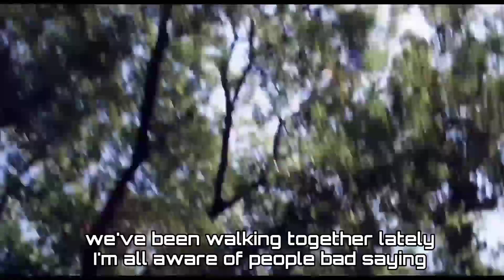Shh! (Movie Version)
Music Lyrics -

World is cruel, we both knew, so just keep me with you
As long as we hide, we sure be alright
I'm sure you understand, my words are clear

Don't tell no one, we're in this very room
I shut my mouth, you should do it, too

My baby, didn't I tell you we've been acting weirdly?
We've been walking together lately
I'm all aware of people bad saying
This is so not how you're planning
But let's try keeping shh!

I love you, don't tell you when I am out
You love me, don't tell me when we are out

because all we need is to keep our mouth shush
We'll show them our love when time is worth
Meanwhile keep pretending, we don't know us

Keep your mouth shut
Don't want people to laugh pointing at us
Tell me if I'm going wrong
I'm cool with all you want
Just want freedom, not a break
Not from you, just want you

Tell them what I mean
My baby's everything I dream
Go, people, you don't want me to go freaky
I'm neaty & my babe's pretty
And I lay here with her kitty
My life is fitty because I love my sweetie
People just talk shitty because they hate it
It's creepy, but when I hit them, it change their B.P.
I'm not that kind of beat it, beat it
But I just need it, need it
My baby bride don't tell nah!